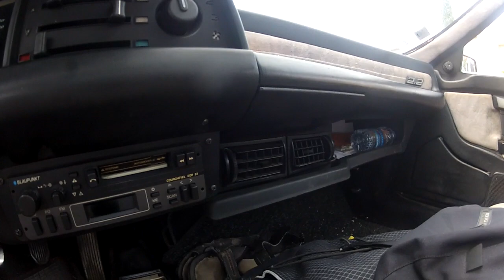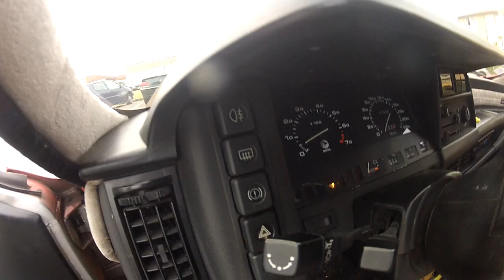Championnat de trottinette - Touratoto 2014 6/12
Renaud Roubaudi nous emmène au Touratoto sur les routes de france en compagnie de 30 équipages. au total 9 épisodes et 3 bonus à suivre sur P.O.A.